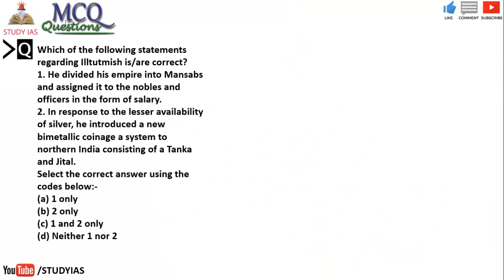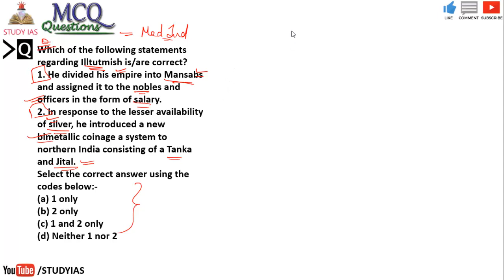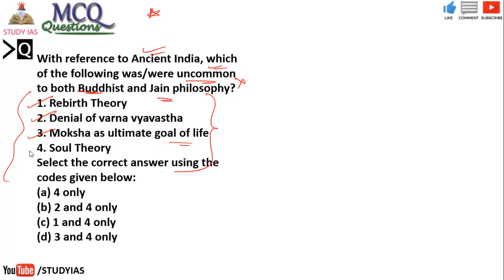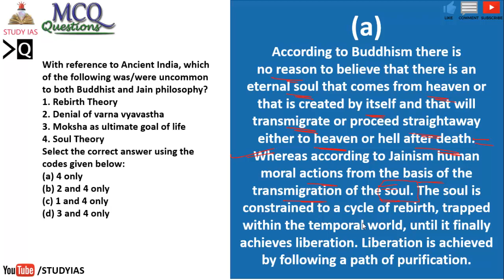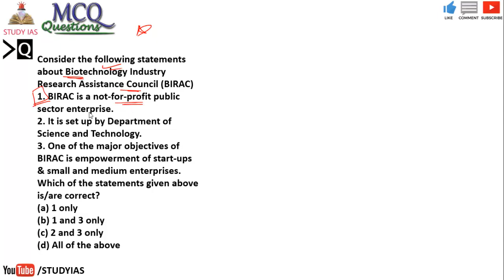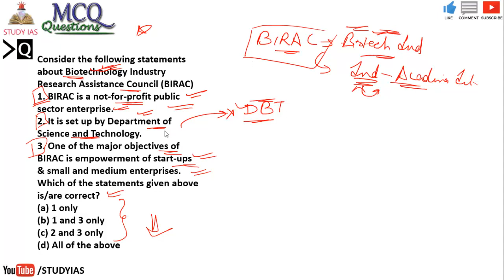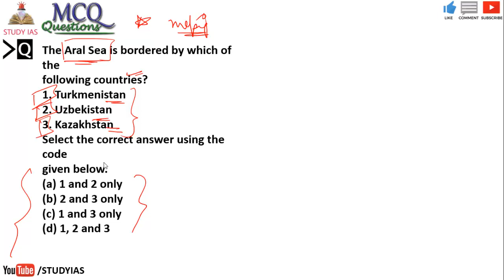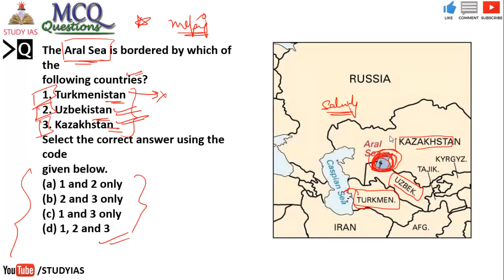UPSC 2019 - 7 JANUARY 2018 Daily MCQ for UPSC / IAS 2019 | Multiple Choice Questions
STUDY IAS

7 JANUARY 2018 The Hindu Newspaper Analysis in Hindi (हिंदी में) - News Articles for Current Affairs
The Hindu Newspaper Analysis in Hindi (हिंदी में) - News Articles for Current Affairs

7 JANUARY the hindu newspaper today
the hindu newspaper 5 january 2018